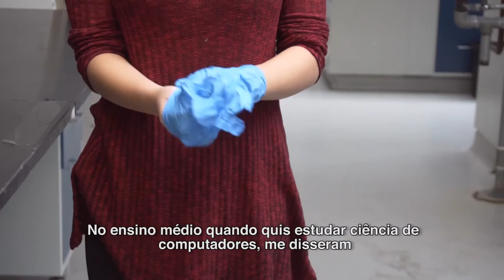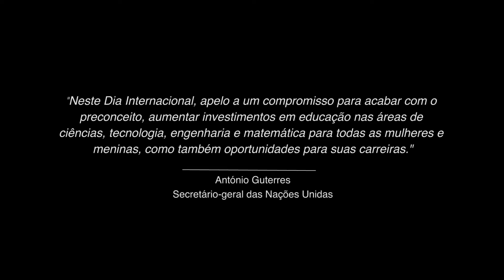Dia Internacional das Mulheres e Meninas na Ciência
Para marcar o Dia Internacional das Mulheres e Meninas na Ciência, nós trouxemos a história de Katherine Jin - uma jovem  cientista e sobre como a invenção científica ajudou a proteger os trabalhadores de saúde.